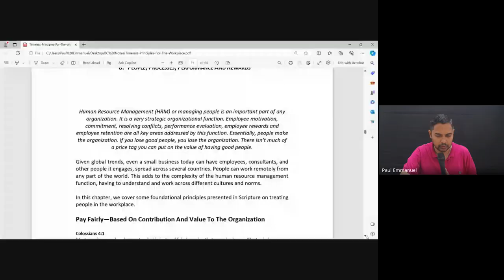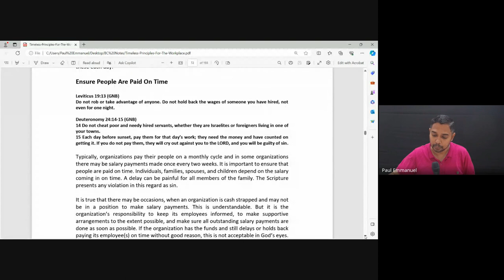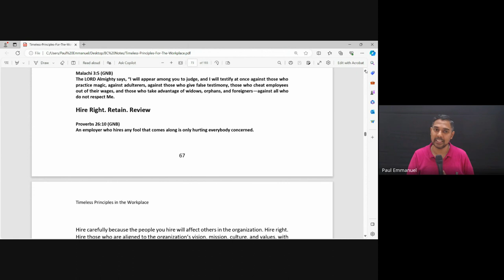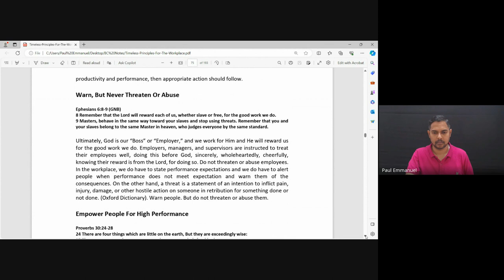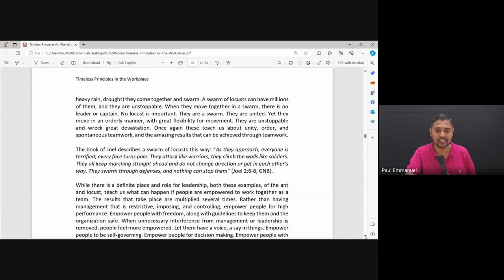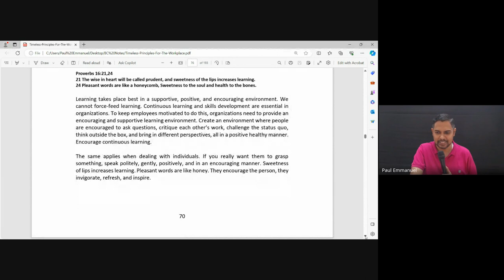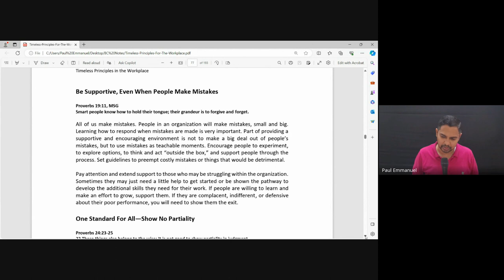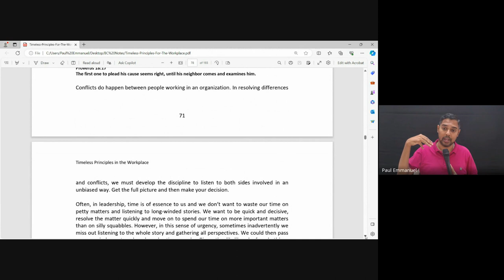Marketplace Ministry | Lecture 11 : BC208-MM-20240212